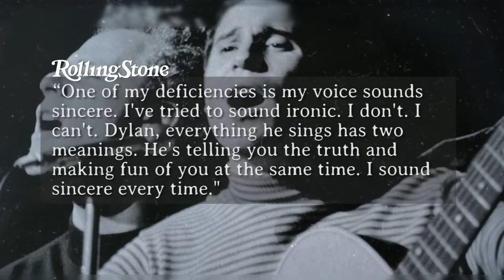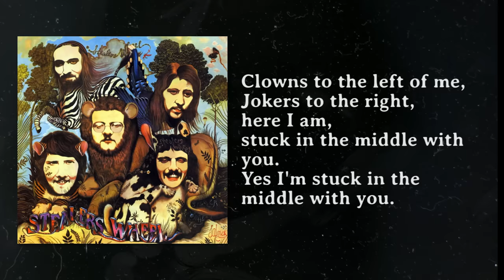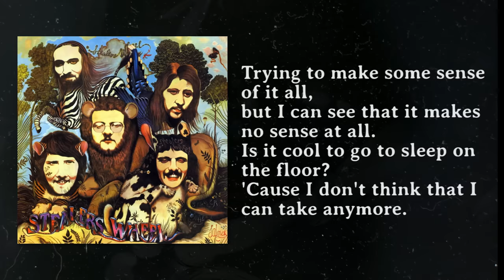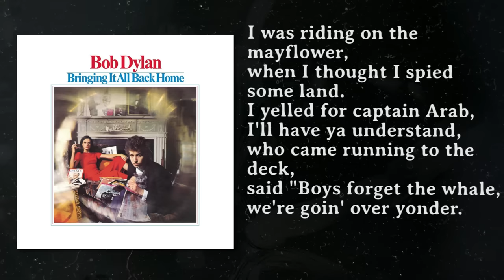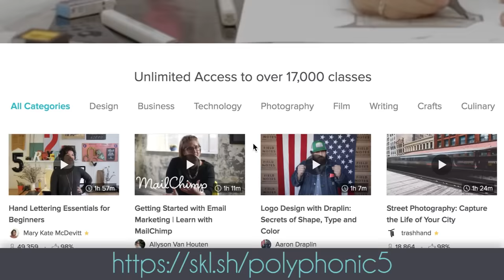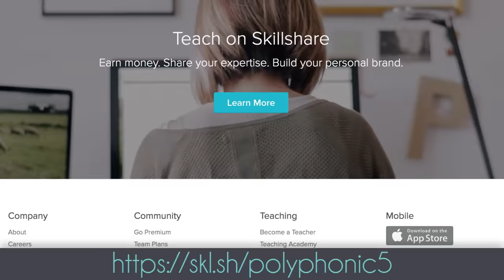Musicians Love Making Fun of Bob Dylan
00:00 Intro
00:43 Title Card
00:51 Dylan’s Career
01:30 Paul Simon
04:11 Stuck in the Middle with You
05:21 Musical Comedians
06:26 Weird Al
07:11 John Lennon
07:55 News of the Day
08:25 Conclusion